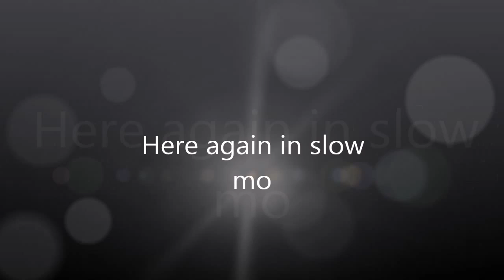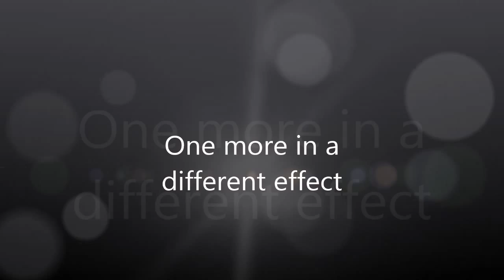Light Anomaly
Another piece of evidence we caught on Halloween